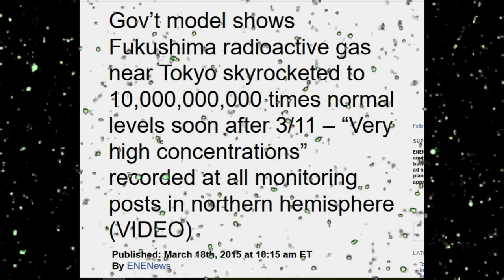Tokyo had 10 Billion Times Normal Radiation Levels After Fukushima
The government of The Bahamas signed a contract with EAA Company Limited- a Japanese car inspection company in hopes of eliminating possibility of radioactive cars being imported to The Bahamas. lol

If you go to the first link about Michio Kaku do not click any links on the first link below ( mydailyinformer ) its a dangerous nuclear troll site , ruthless bad people ) Michio KaKu – Fukushima The end of Humanity – Fukushima Nuclear Radiation Cause Massive Deaths of “Billions of People “ by Michelle Obama ? aka Amber William ?? January 18, 2019 The search engine says its by Michelle Obama But when you get to the story its Amber Williams .

Development hell: uranium projects caught at a market crossroad
IsoEnergy , Craig Perry , Curzon Resources , Omani sovereign wealth fund ,

Japan Night reception to serve a selection of Gold Prize-winning sake
Six kinds of Fukushima Prefecture’s sake
Momo no Namida (tears of a peach) is a liqueur made of locally produced peach juice and sake due to poor sales after fukushima of peaches and rice .

Girl, 11, exposed to high radiation levels after 2011 nuclear disaster

Technical failures increase risk of contaminated Fukushima water discharge into Pacific – Greenpeace
Kazue Suzuki, Energy Campaigner at Greenpeace Japan.

 Is nuclear power worth the risk?  By Nathanael Johnson
These five people changed their minds about nuclear power. Are you next?
Kristin Zaitz Mothers for Nuclear  , California Polytechnic State University , Heather Matteson reactor operator ,   Norris McDonald accepted  , Washington, D.C Environmental Policy Center ,  Center for Environment, Commerce, and Energy ,  UC Berkeley School of Journalism , Leigh Phillips, the science writer and author of Austerity Ecology & the Collapse ,